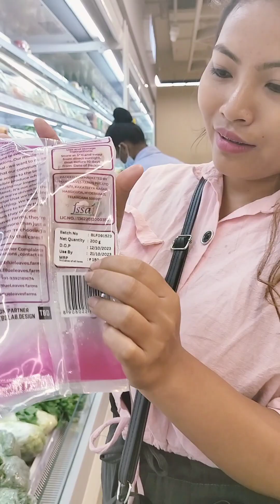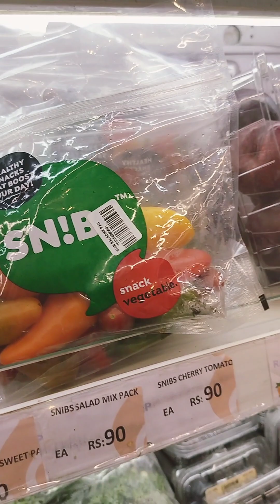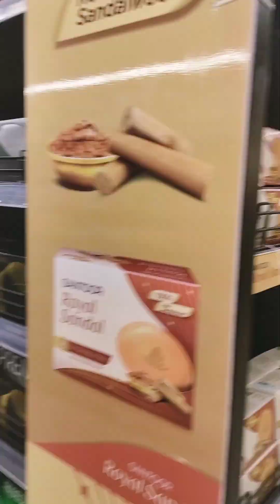mushroom chanai mochong mani , 😋 finally tini le 😋😋😁😁-blog-1 (TR.TIPRAJWK)